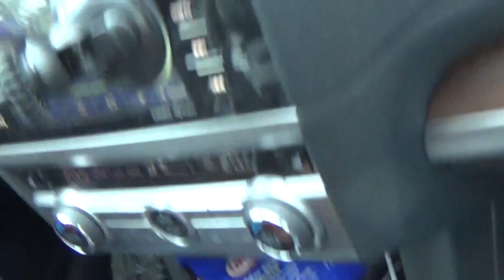2015 06 23 Traveling Towards Derby Line 2/5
Traveling through VT to Derby Line, to try crossing into Stanstead, Quebec for lunch.